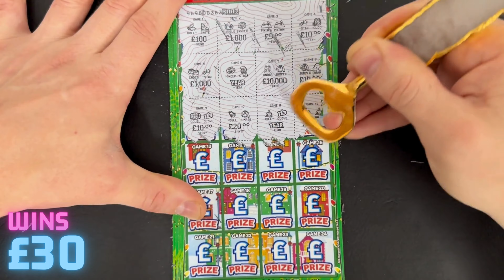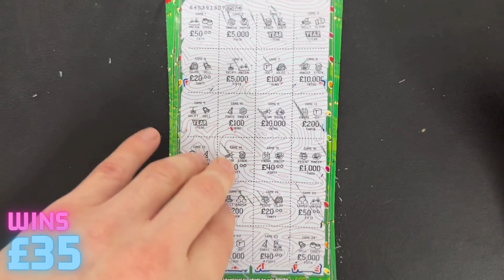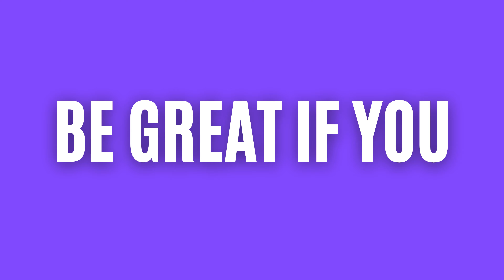▶ T H I S W E E K S SCRATCHCARD VIDEO 🍀🎊 Christmas Special 🎊🍀 996 Subscribers 💎 𝐒𝐂𝐑𝐀𝐓𝐂𝐇 𝐈𝐓 𝐔𝐏 ®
T H I S   W E E K S   S C R A T C H C A R D   V I D E O  -  WE HAVE:

10x - 12 Pays of Christmas! 3 Top Prizes of £1,000,000!

Watch to SEE HOW MUCH WE WIN!? 🍀🎊

𒆜 𝐒  𝐂  𝐑  𝐀  𝐓  𝐂  𝐇    𝐈  𝐓    𝐔  𝐏  ® 💎

S I N C E  2 0 2 2  |  S P E N T £ 1 8 , 3 8 7  |  S U B S C R I B E R S  9 9 6